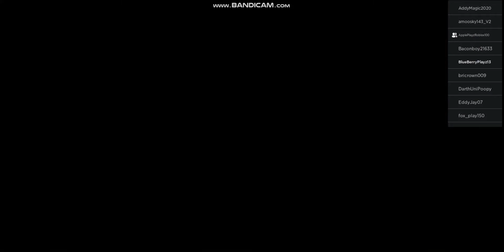Piggy Intercity Gameplay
LOL ITS OUT